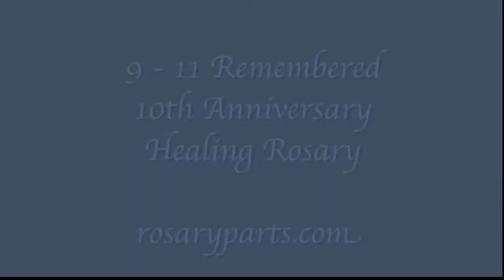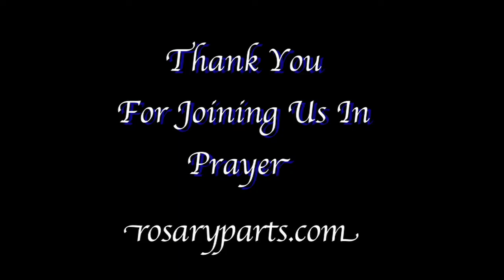9 11 Tenth Anniversary Healing Prayer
presents this video to honor the Tenth Anniversary of 9 11.  Please join us in praying this Rosary for the victims, families and friends of the almost 3000 innocent victims of the terrorist attacks.  There were four coordinated attacks at the World Trade Center, the Pentagon and Pennsylvania.